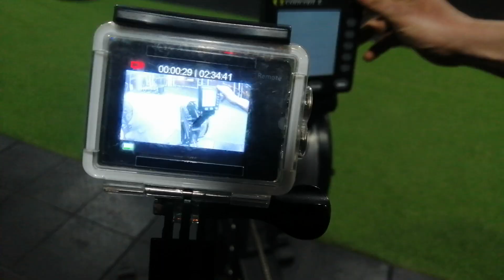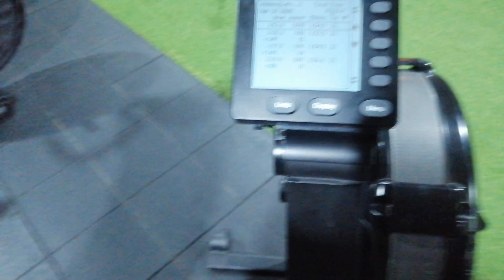Athens Throwdown Qualifier 1 attempt 2 2020